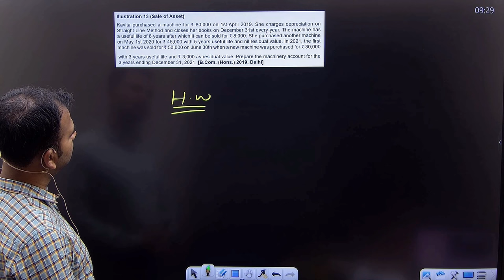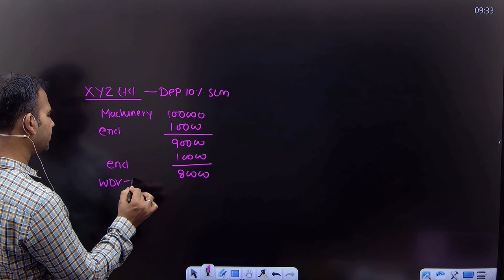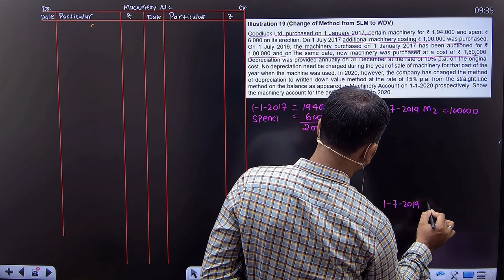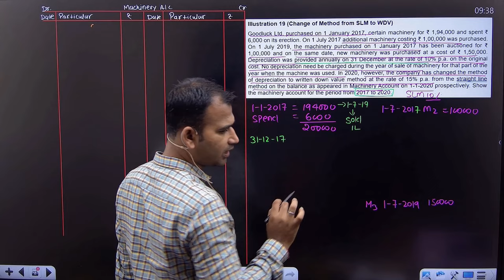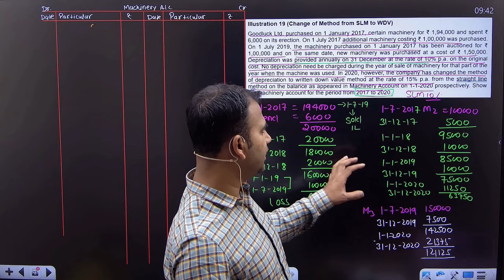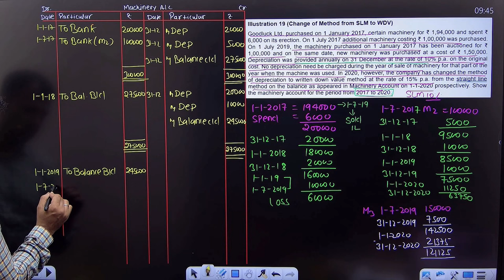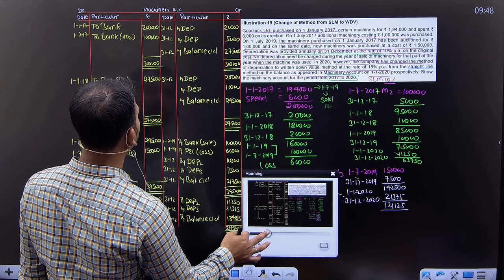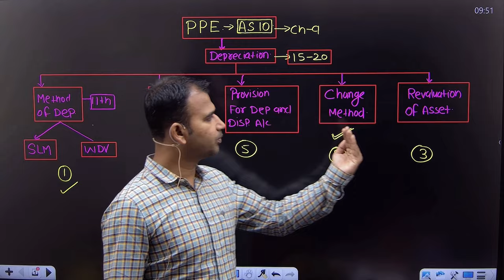financial account for b.com | change of method from slm to wdv | depreciation | part 5 | bcom du